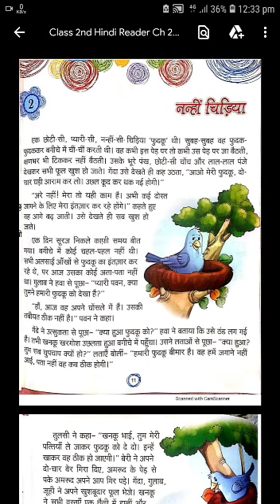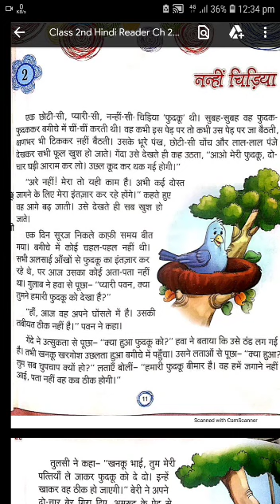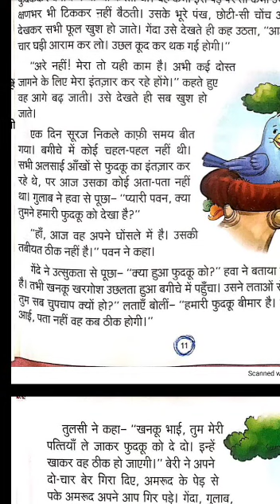Class 2 Hindi Ch 2 Lecture